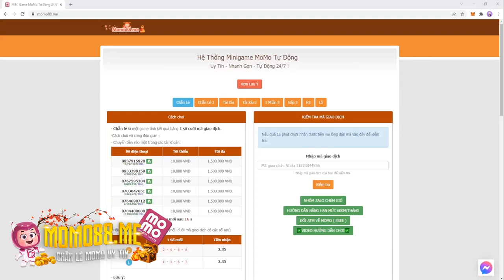KOF'98UMOL - Đấy, đua boss vòng quay Athena XI siêu Idol nó phải tất tay thế mới xứng chứ 🤣🤣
[KOF'98UMOL]アテナXI！わーまたもやアテナ !! デバフ特化キャラか！？
[KOF'98UMOL] Athena XI! Wow, Athena again !! Is it a debuff-specialized character? ??
[KOF'98UMOL] 아테나 XI! 와- 또 아테나 !! 디버프 특화 캐릭터인가! ?